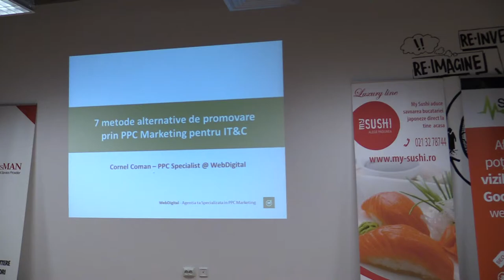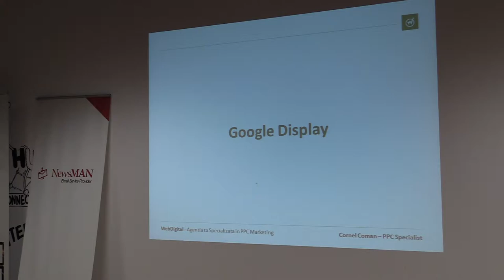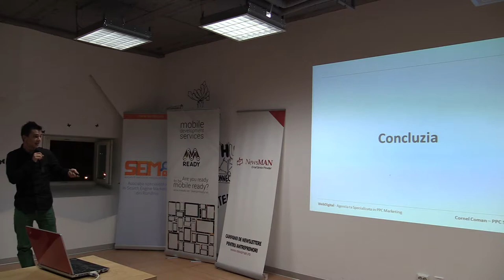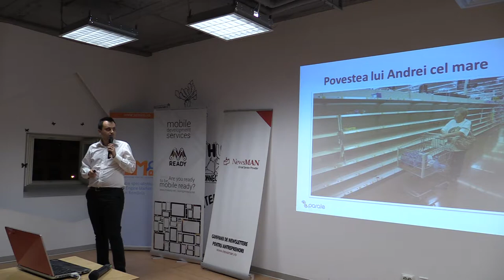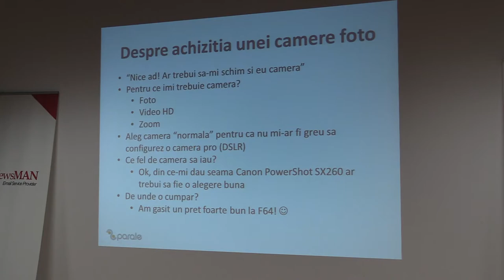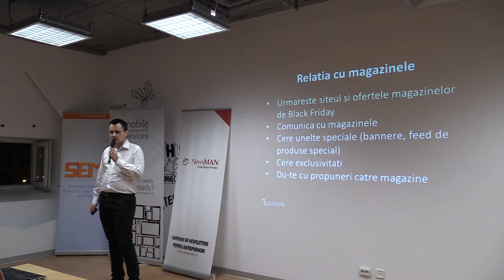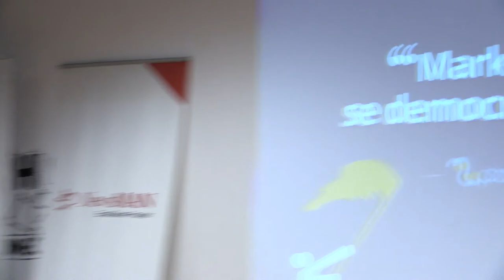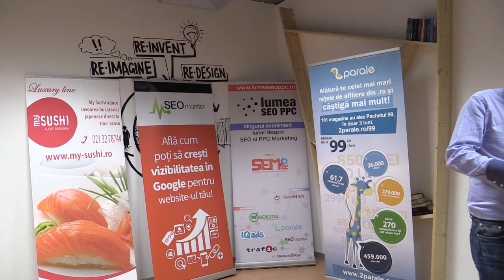Cornel Coman - 7 metode alternative de promovare prin PPC Marketing pentru IT&C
Asociaţia Specialiştilor în Search Engine Marketing din România v-a invitat marți, 29  octombrie 2013, de la ora 19:00, în The HUB Bucharest, la o ediție Lumea SEO PPC dedicată domeniului IT. În contextul apropierii discount-urilor de Black Friday, magazinele online/offline  au început să investească masiv în promovarea timpurie a campaniilor de reduceri. Ne-am propus ca la ediția de luna aceasta, să oferim câteva hint-uri despre optimizarea  corespunzătoare a campaniilor pentru produsele și serviciile din IT.

Cornel Coman a susținut prezentarea "7 metode alternative de promovare prin PPC Marketing pentru IT&C" în data de 29 octombrie 2013, The HUB Bucharest.